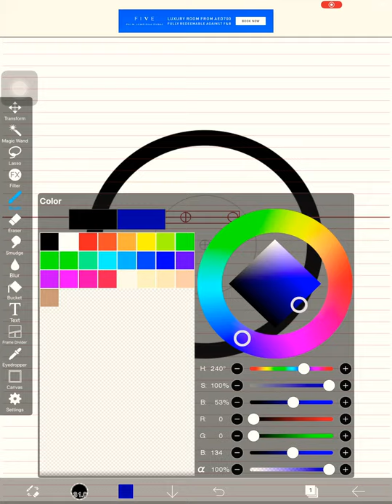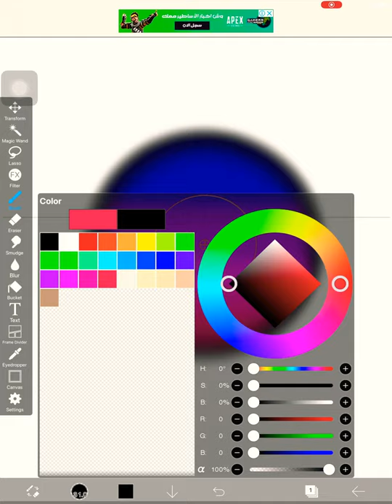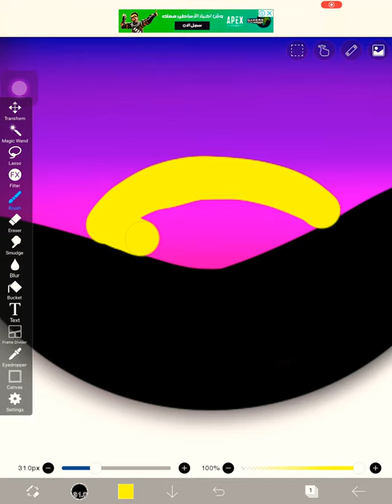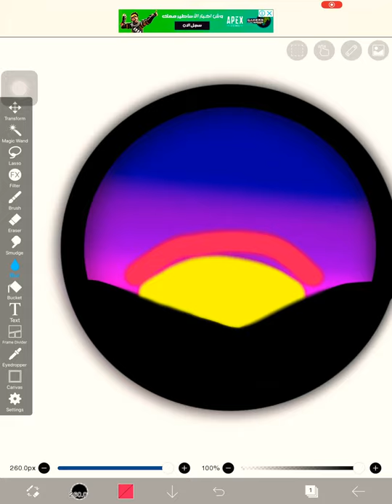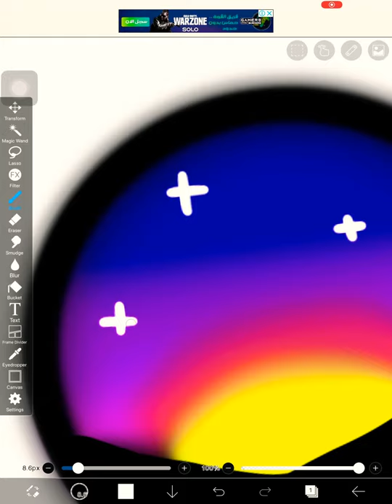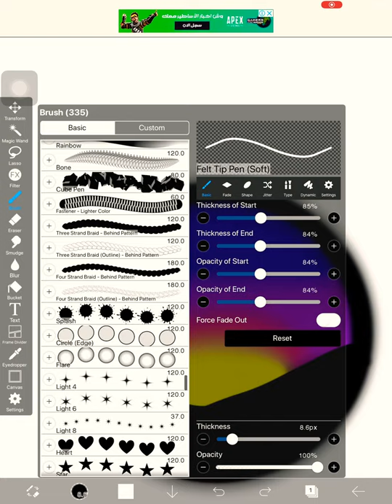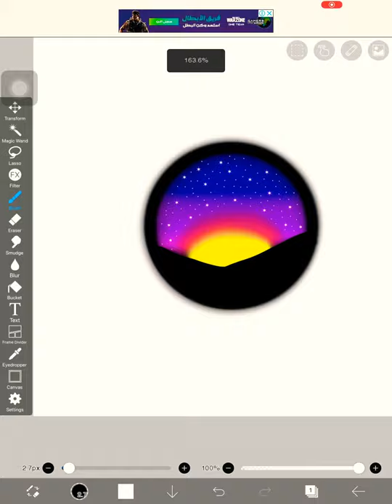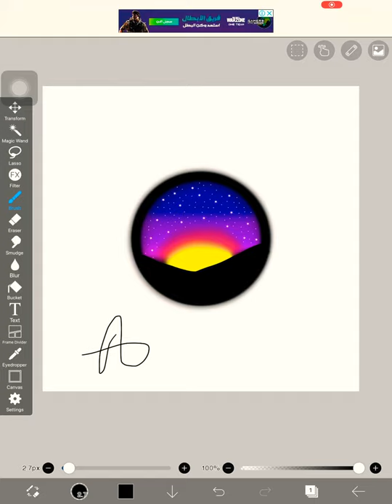How to make a sunset!!!in ibisPaint x